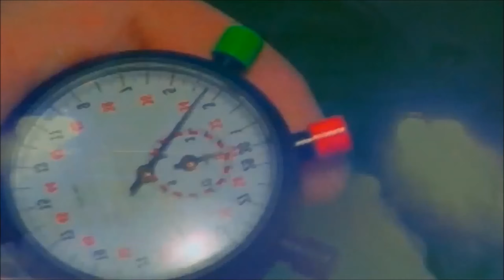DiRT Rally Tracks - Monte Carlo, Monaco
00:00 - Approche du Col de Turini - Montée
02:50 - Col de Turini Départ
09:55 - Col de Turini - Départ en descente
14:52 - Col de Turini - Descente
18:31 - Col de Turini - Sprint en descente
22:18 - Col de Turini - Sprint en montée
26:03 - Gordolon - Courte montée
29:44 - Pra d'Alart
36:49 - Route de Turini
44:24 - Route de Turini Descente
47:16 - Route de Turini Montée
52:14 - Vallée descendante
59:48 - Weather Conditions (Midday/Sunny)
1:00:42 - Weather Conditions (Afternoon/Cloudy)
1:01:36 - Weather Conditions (Afternoon/Mist)
1:02:31 - Weather Conditions (Afternoon/Snow)
1:03:29 - Weather Conditions (Night/Mist)
1:04:22 - Weather Conditions (Night/Wet)
1:05:18 - Weather Conditions (Night/Snow)